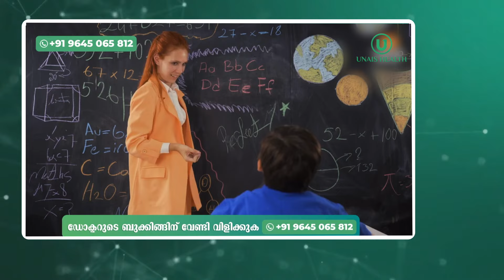ഭംഗിയുള്ള സോഫ്റ്റ് ആയ കാൽപാദമല്ലേ നിങ്ങൾക്ക് വേണ്ടത് |അടുക്കളയിൽ തന്നെയുണ്ട് മരുന്ന്|Vindukeeral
Dr. Priya Abraham
Homeopathic Physician
Q1B Healthcare